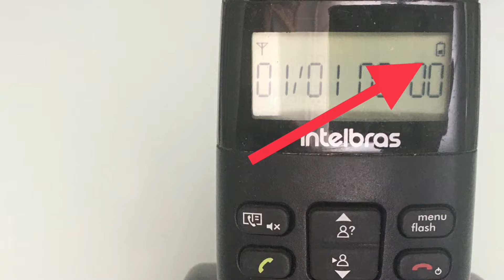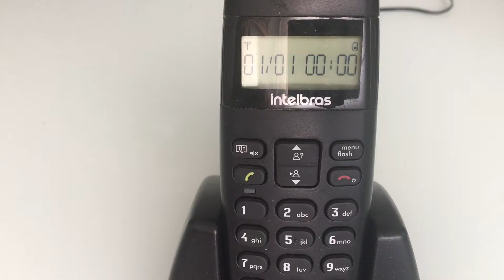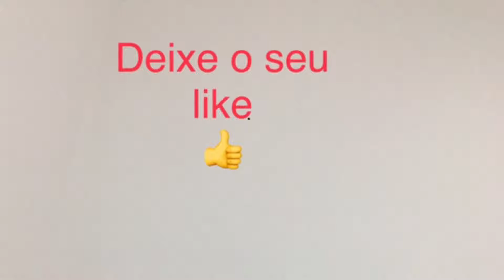Como Resetar o telefone sem fio Intelbras Restauração Padrão de Fábrica